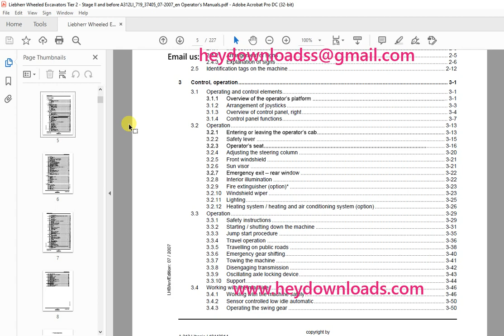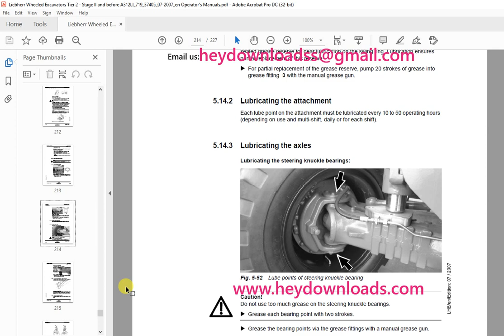Liebherr A 312 Litronic 719 Hydraulic Excavator Operating Manual SN 37405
Liebherr A 312 Litronic 719 Hydraulic Excavator Operating Manual SN 37405 - PDF DOWNLOAD

Language : English
Pages : 227
Downloadable : Yes
File Type : PDF